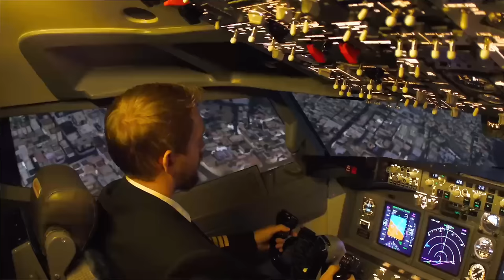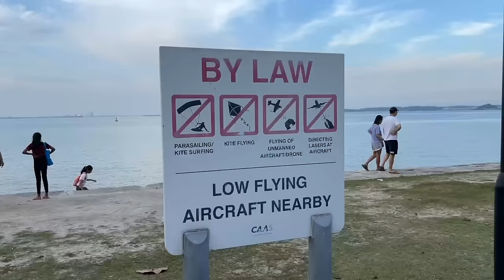A380 വിമാനം പറപ്പിക്കുന്ന മലയാളി പൈലറ്റ്, Meet Mr. Kiran, Malayali Pilot from Singapore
ലോകത്തിലെ ഏറ്റവും വലിയ പാസഞ്ചർ വിമാനമായ A380 പറപ്പിക്കുന്ന മലയാളി പൈലറ്റ്. ചങ്ങനാശ്ശേരിക്കാരൻ കിരൺ കഴിഞ്ഞ 15 വർഷമായി സിങ്കപ്പൂർ എയർലൈൻസിൽ വിമാനം പറത്തുകയാണ്‌.